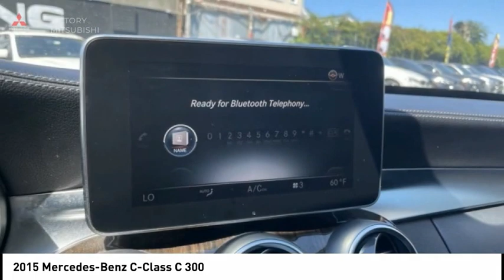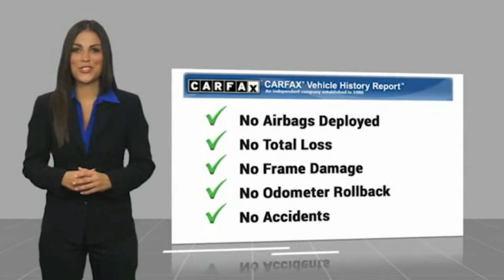2015 Mercedes-Benz C-Class Bronx NY 18318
2015 Mercedes-Benz C-Class C 300

Victory Mitsubishi
4070 Boston Road

Welcome to Victory Mitsubishi! We offer a combined inventory of 700 cars new and luxury used vehicles. All Used vehicles come with a quality assurance inspection, our New Vehicles have an unprecedented 10-year 100k mile warranty we also have vehicles car for any want or purpose. Come into test drive this car for any want or purpose. Come in to test drive this Mercedes-Benz C-Class C 300 today! Priced below KBB Fair Purchase Price! *, 4MATIC.brbr2015 Mercedes-Benz C-Class C 300 4MATIC Black 4D Sedan Save yourself Time and Money - Fill out a credit application online at victorymitsubishi.com and get pre-APPROVED! Financing available for all types of credit with low monthly payment that will fit you budget. Down Payment low as $599. Same day delivery. View our entire inventory by visiting our virtual showroom at victorymitsubishi.com - Only 2 blocks away from Exit 13 off I-95 or Minutes from exit 7 on the Hutchinson Parkway. While we make every effort to ensure the data listed here is correct, there may be instances where the pricing, options or vehicle features may be listed incorrectly. Dealer cannot be held liable for data that is listed incorrectly. Visit Victory Mitsubishi online at victorymitsubishi.com to see more pictures of this vehicle or call us at today to schedule your test drive. please refer to dealers website for exact pricing and for any incentives that we may apply! Our address is 4070 Boston Road, Bronx, NY 10475.br*